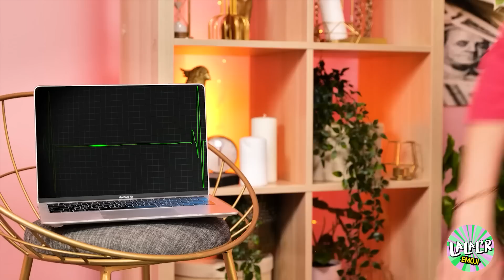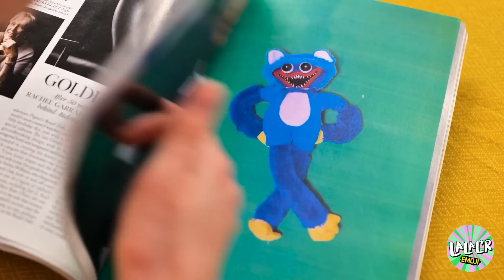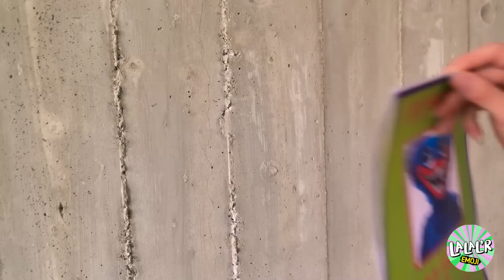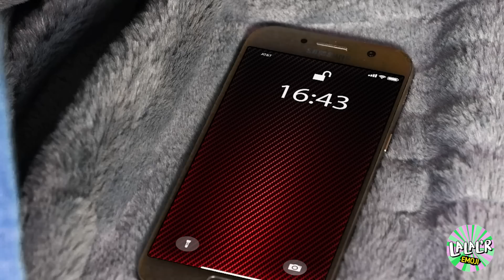TRANSFORMATION ROBLOX Rainbow Friends ! Astuces beauté des Rainbow Friends par La La L'R Emoji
Les RAINBOW FRIENDS sont là! 🤩 Prêts à partager leurs SECRETS et ASTUCES de BEAUTÉ. Découvre notre RELOOKING de BEAUTÉ génial et dis-nous quelle partie tu as préféré! 🥰